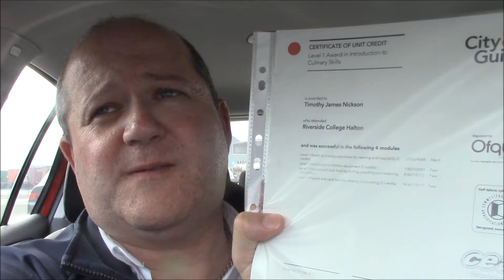A Day And A Life Of An Autistic 31.07.19: My First Catering Qualification At Last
So I finally get my first catering qualification.